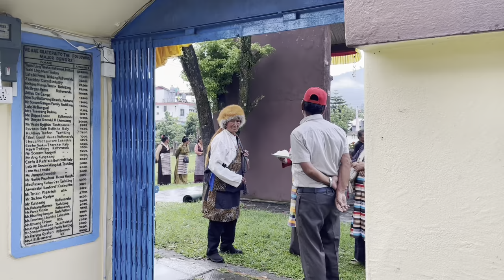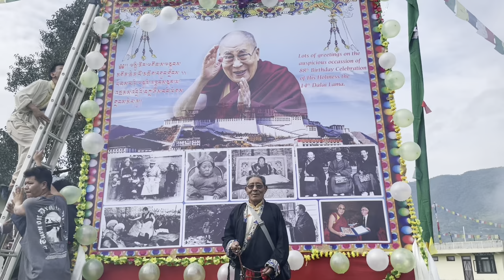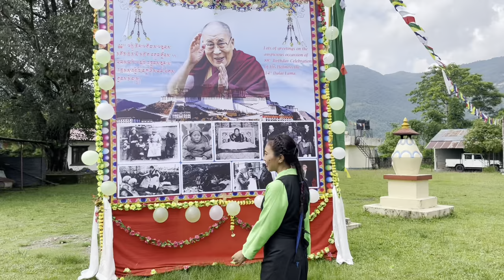Tashiling Tibetan Camp | TrungKar Duchen on 6th July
Tashiling celebrates TrungKar Duchen on 7th July 2023

Tashiling organised a grand ceremony to celebrate the 88th birthday of His Holiness the Dalai Lama in Tashiling Tibetan Camp Pokhara.